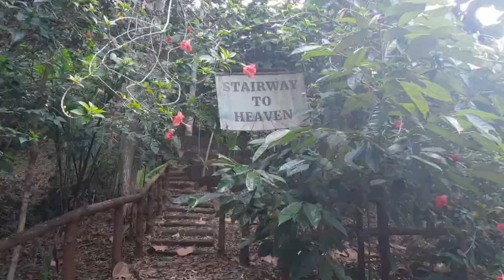BRODIE GYM TEAM BUILDING (Part 2) | Philip's Sanctuary | Dollzen Lei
Hi! :)
This is Dollzen Lei. Your Radiographer, Professional Boxer, Martial Arts Practioner, a Fighter and now Vlogging of some sort of things and ideas on how to help you with your physical activities or lifestyle. Hope my little tips could work for you all.

Here's the part 2 of our Brodie Gym Team Building. Look at the obstacle course sobrang hirap. By the way I hope you enjoy. :)

Thank you for checking and dropping by! God bless :)